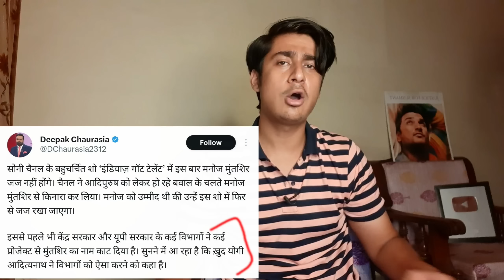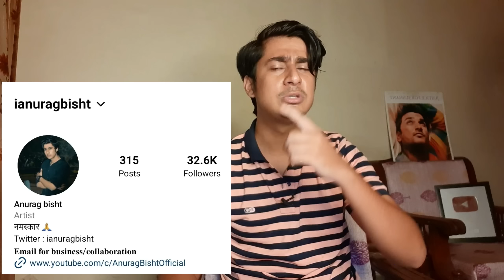Big Action on Manoj Muntashir | Manoj Apologise | Adipurush Disaster | Prabhas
Manoj Muntashir Controversy